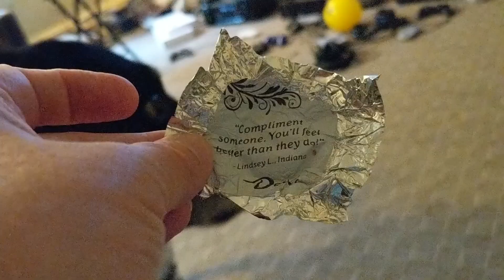Very Sad News!! 😢 We're Heartbroken and Shocked!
Today we got sad and concerning news!
We are just devastated thinking that something might be seriously wrong with Ender .. the vet called and gave us news we did NOT want to hear!